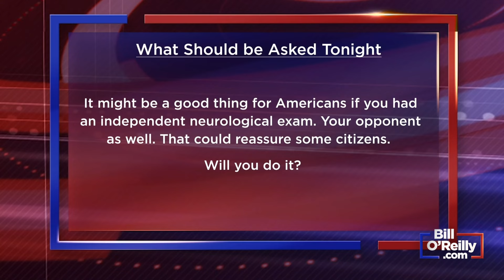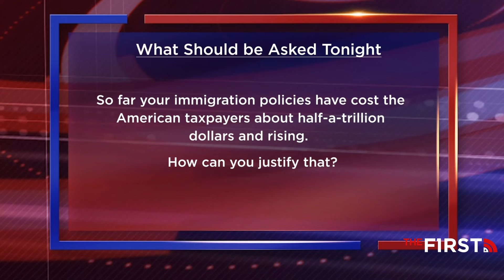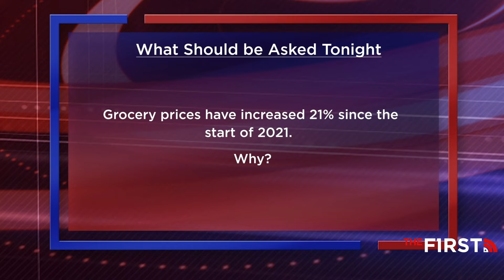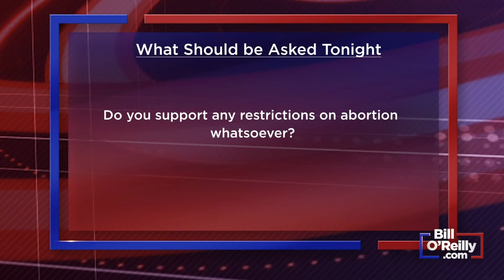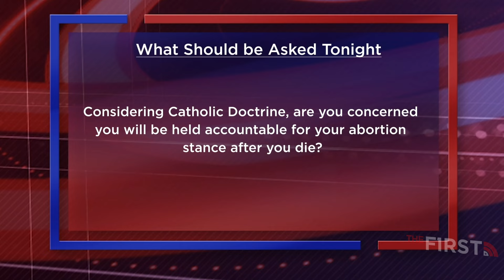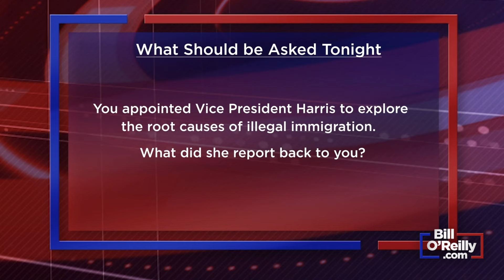Here are 10 Questions for Joe Biden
Joe Biden will sit down for another interview with NBC’s Lester Hold. O’Reilly reveals the questions he wants answered.